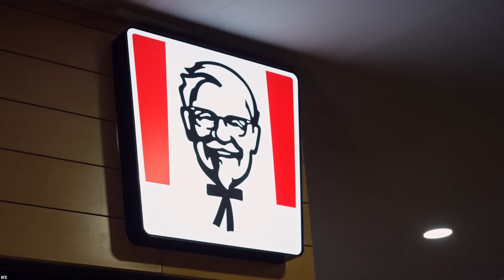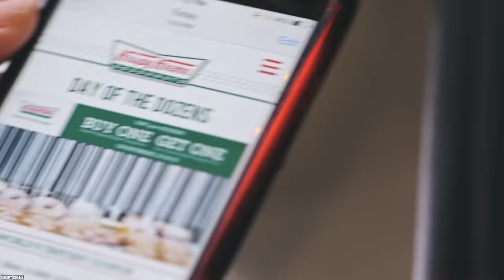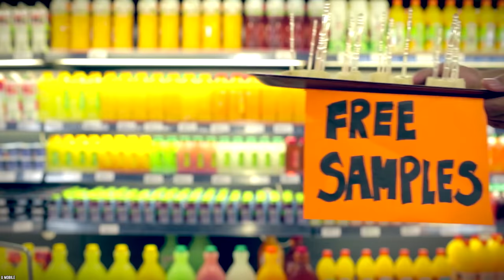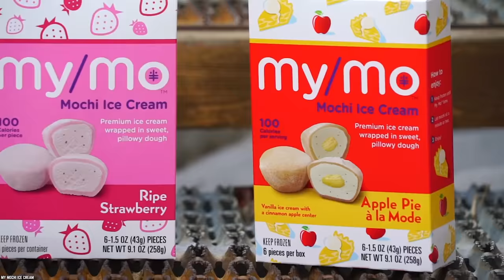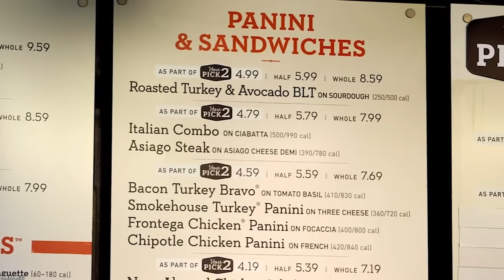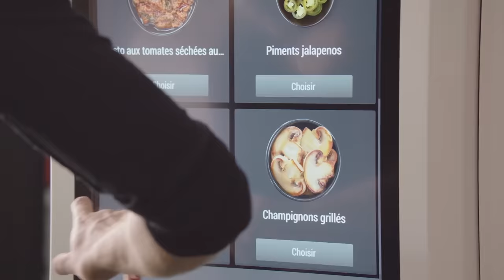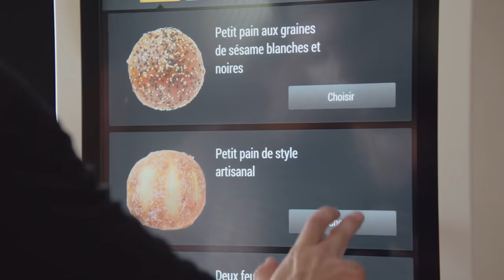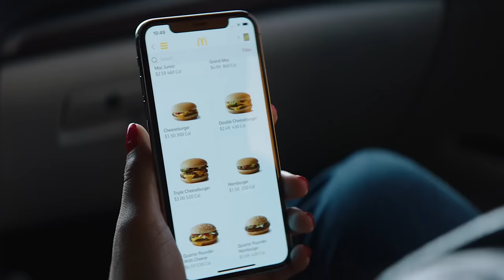10 SNEAKIEST Food Business Tactics You Never Noticed SCAMMING You! (Part 3)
List of the top 10 sneakiest food business tactics you never noticed scamming you part 3. Do you think these are the ways food companies are scamming you?

Here are 10 more SNEAKIEST Food Business Tactics You Never Noticed SCAMMING You! (PART 3) because all-around businesses are trying to dazzle you into spending more money.

For a third time do you agree that a lot of businesses and companies deceive you in small, subtle ways? What did you think about these sneakiest business tactics that secretly scam you? If you enjoy this video list of the top 10 food scams you always fall for in the United States of America and around the world part 3. Comment: scams​​ foodbusiness​​ babbletop​​

TIMESTAMPS:
0:00 SNEAKIEST Food Business Tactics You Never Noticed SCAMMING You! (Part 3)
0:19 Sensory Overload
1:28 It's All About The Mood
2:54 Ridiculous Deals
4:16 Free Samples
5:52 The Grab and Go
7:21 Well-Designed Menus
8:33 The Daily Special
9:50 Assumed Refills
11:16 The Trendy Ingredient
12:41 Self-Serve Kiosks